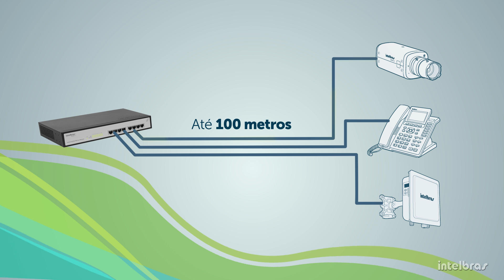SF 802 AF - Switch 8 portas PoE Fast Ethernet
Fácil e confiável, é o equipamento ideal para pequenas e médias aplicações, permitindo que você ofereça uma solução completa com qualidade Intelbras.

Com oito portas Fast Ethernet e suporte a PoE (IEEE802.3af) o SF 802 AF fornece energia e dados através do cabo de rede, permitindo a alimentação de produtos compatíveis com o padrão IEEE802.3af.

Assim, é possível integrar produtos de segurança eletrônica, telefonia IP e redes wireless sem a necessidade de fontes de alimentação para os equipamentos conectados.